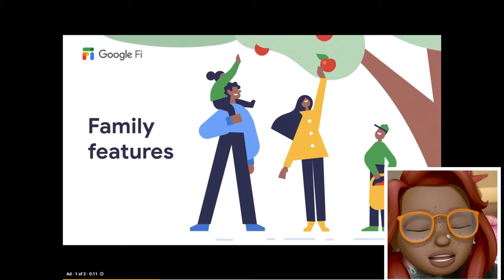Queen and Clarence Vlogmas Day 1 (Reaction) | The Royal Family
An Animoji review channel that give reactions to all of the top youtubers and news media. I upload daily to bring you quality content helping you laugh and be entertained.

…..SOCIAL… .